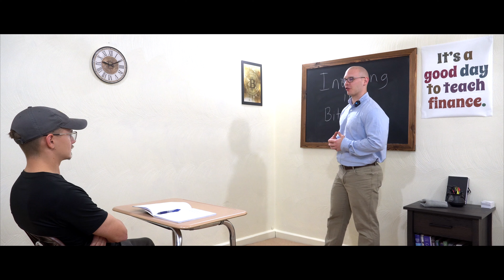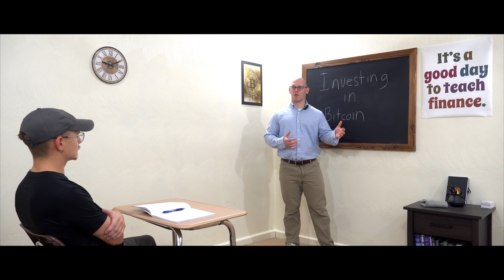Bitcoin: The Best Investment?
In today's class, Mike covers why there is potential in Bitcoin as an investment. Bitcoin is still quite new and has many use cases. We have covered many of them in videos below. With the use cases and large potential for adoption, Bitcoin has a huge upside.

This isn't financial advice and only meant to educate people on the reasons why it could be a good investment. However, many people have not even given Bitcoin a second thought as a risky investment without taking the time to learn more.

Bitcoin and how it interacts with the current financial system is Beyond Finance's passion. You don't have to jump in and convert your life savings, but it is important to start learning about this crucial topic.